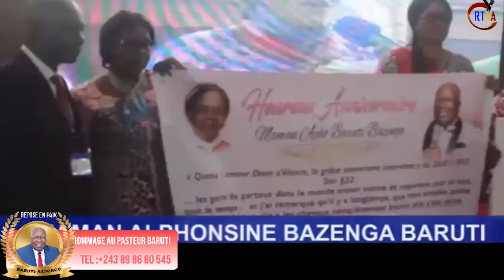HOMMAGE AU PASTEUR BARUTI, 72e ANNIV. MAMAN APHO ET FLASH SUR AFFAIRES JET PRIVE/BK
la délégation de l'Afrique du Sud rend hommage au past Baruti sur le plateau de la RTVA avec Nelson MWATA